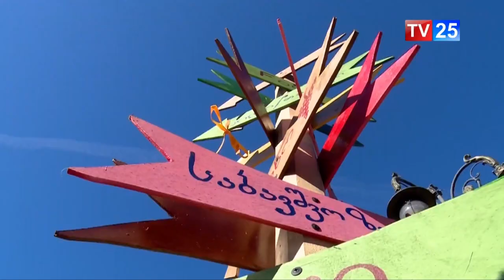თაფლის ფესტივალი ბათუმში